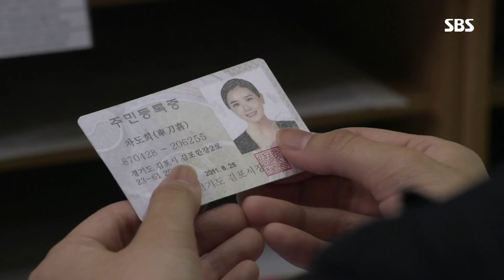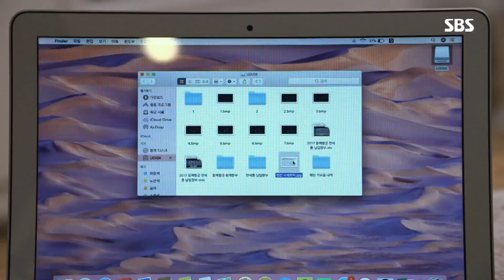“돈에 대한 미련 버려” 이다해, 동생을 향한 따끔한 충고 @착한 마녀전 19회 20180505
착한마녀전 19회 20180505 SBS

이다해(차선희)는 동생의 USB를 경찰에 넘기면서 따끔한 충고를 날린다. 이다해(차도희)는 그런 언니에게 정색하며 분노한다.